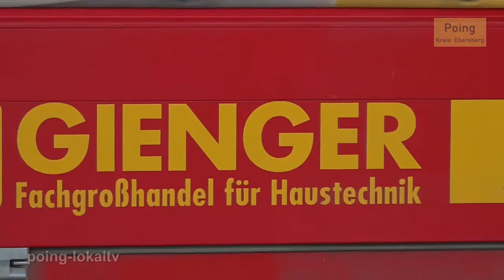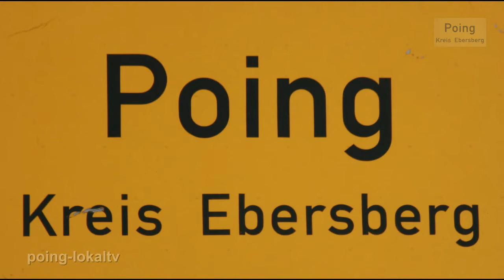Übergabe von Decken von der Firma Gienger aus Markt Schwaben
Der Geschäftsführer Martin Kübelsbeck von der Firma Gienger aus Markt Schwaben übergibt der Gemeinde Poing aus ihrem Sozialfonds ca. 250 Decken für einen sozialen Zweck.